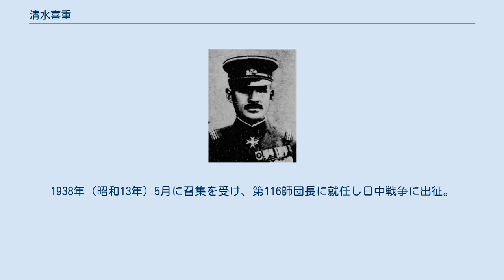清水喜重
清水喜重 清水 喜重（しみず よししげ、1880年12月20日 - 1953年8月15日）は、日本の陸軍軍人。
 近衛歩兵第3連隊長時代 愛媛県出身。
士族・清水喜行の二男。
陸軍幼年学校を経て、1902年（明治35年）11月、陸軍士官学校（14期）を卒業。
1903年（明治36年）6月、歩兵少尉に任官し歩兵第3連隊付となる。
1904年（明治37年）3月、日露戦争に出征し戦傷を受けた。
同年8月、陸軍中央幼年学校生徒監となり、陸士生徒隊付などを経て、1910年（明治43年）11月、陸軍大学校（22期）を卒業。
 1910年12月、参謀本部付勤務となり、参謀本部員を経て、1916年（大正5年）1月、東宮武官に就任し、同年5月、歩兵少佐に昇進。
1919年（大正8年）5月、歩兵第3連隊大隊長に転じ、青島守備軍参謀に異動。
1920年（大正9年）8月、歩兵中佐に進級。
1921年（大正10年）7月、参謀本部員に就任し、1923年（大正12年）8月、歩兵大佐に昇進し参謀本部付となる。
 1924年（大正13年）2月、陸軍歩兵学校教官に移り、近衛歩兵第3連隊長、参謀本部課長を歴任。
1928年（昭和3年）8月、陸軍少将に進級し歩兵第33旅団長に就任。
1929年（昭和4年）8月、陸士幹事となり、台湾軍参謀長を経て、1933年（昭和8年）3月、陸軍中将に進み由良要塞司令官に就任。
 1934年（昭和9年）12月、第4独立守備隊司令官に転じ、1936年（昭和11年）3月、第12師団長に親補された。
1937年（昭和12年）3月、参謀本部付となり、翌月、予備役編入。
1938年（昭和13年）5月に召集を受け、第116師団長に就任し日中戦争に出征。
兵站基地警備、漢口攻略戦などに参加。
1939年（昭和14年）5月、召集解除。
1941年（昭和16年）3月から1945年（昭和20年）まで山水中学校長を務めた。
 趣味は読書。
宗教は真言宗。
住所は東京市渋谷区代々木西原。